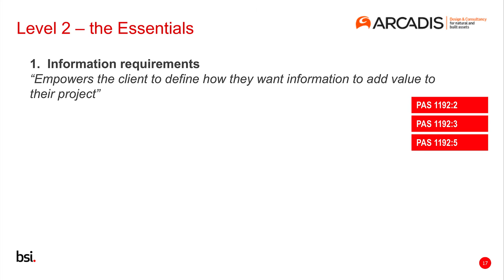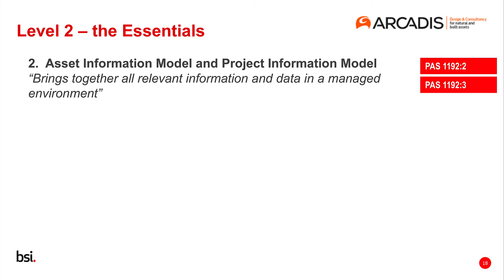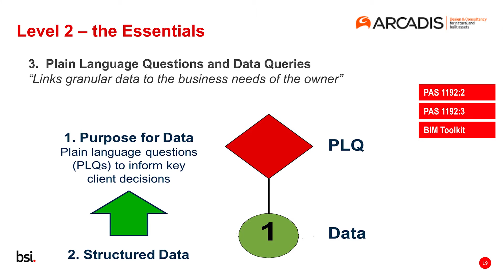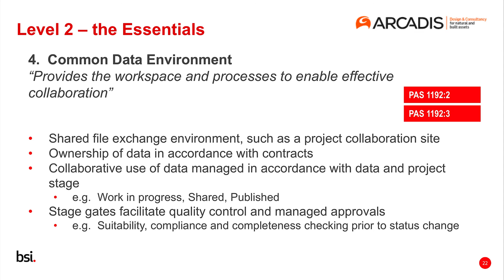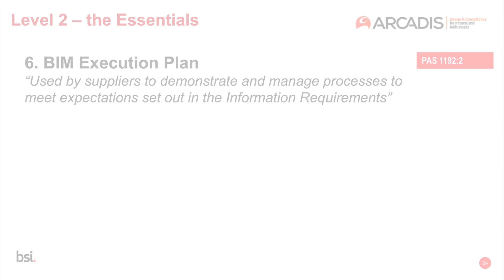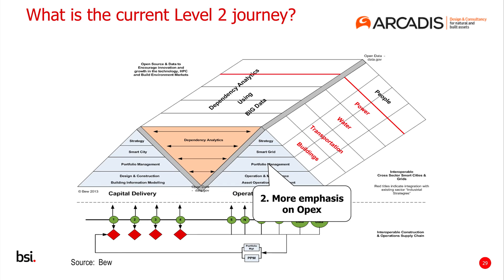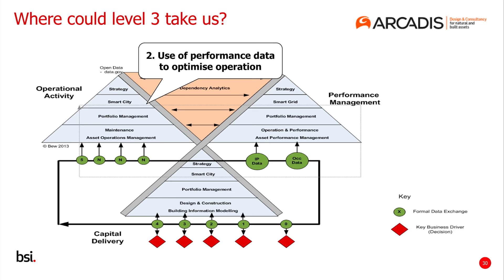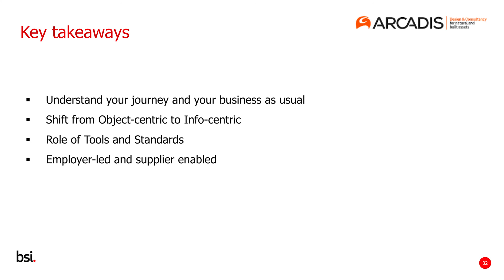BIM: Transition from level 2 to level 3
Watch the committee from the BIM task group talking about key elements of BIM Level 2 and Level 3 as well as giving practical guidance on BIM implementation.